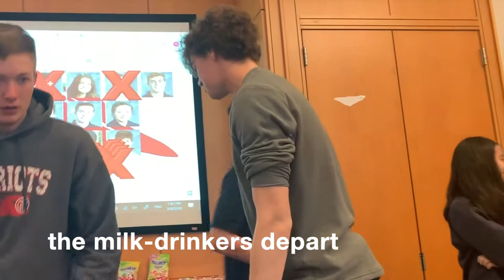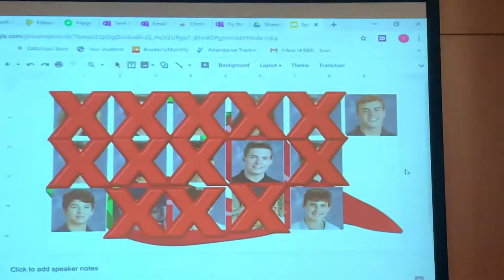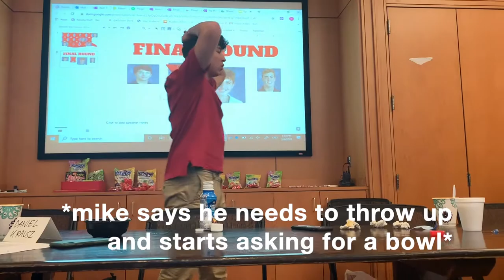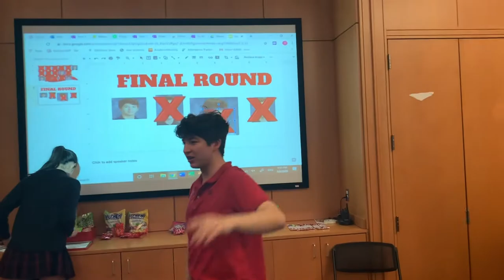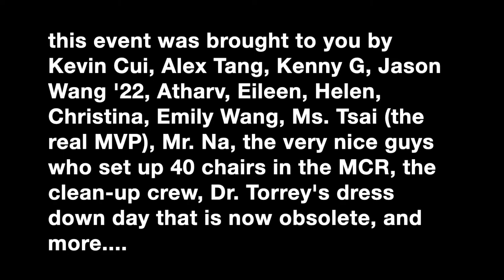Spicy Noodle Competition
After 2 qualifying rounds, our brave finalists are ready to face off in a battle of the buds. Tastebuds, that is.

Be prepared for bowel destruction.